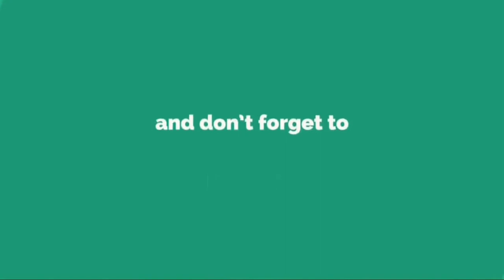A Couple Opened A Wedding Gift After 9 Years, And It Changed Their Marriage